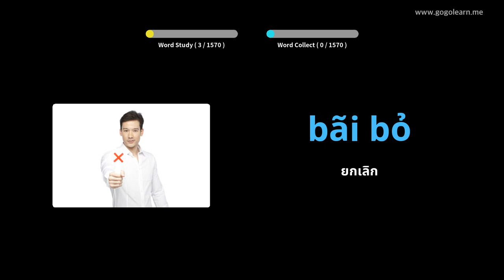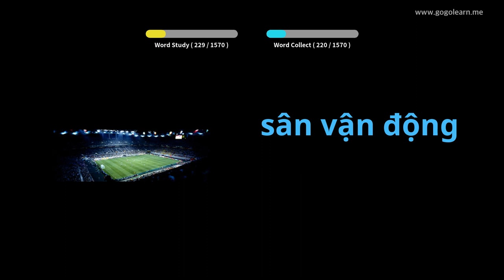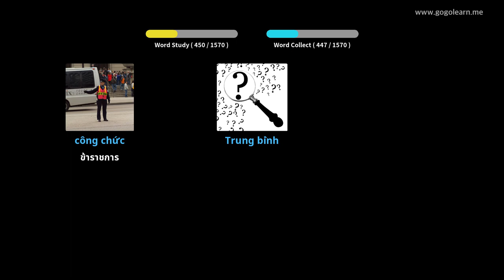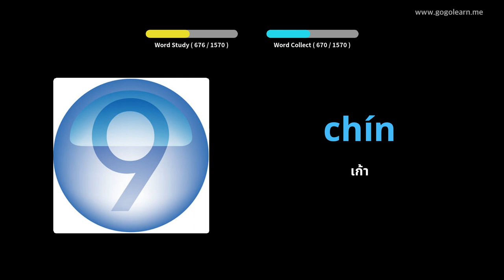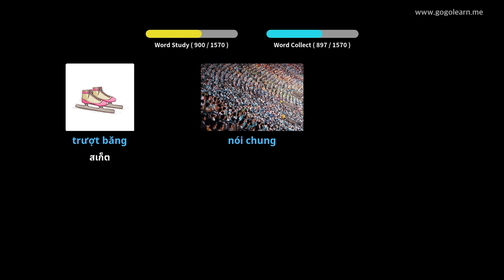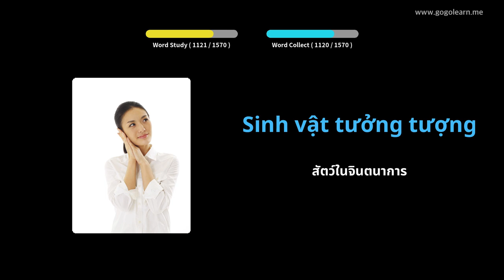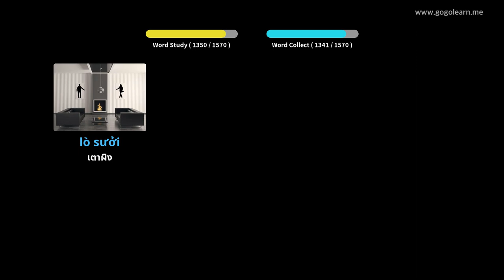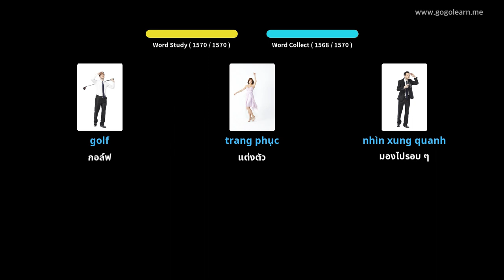คำศัพท์ภาษาเวียดนามขั้นพื้นฐาน | Golearn